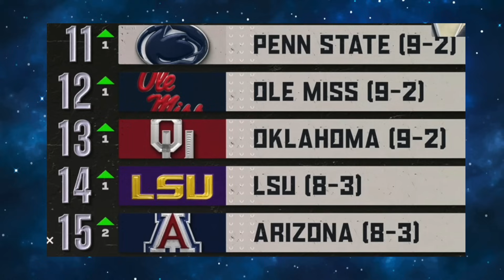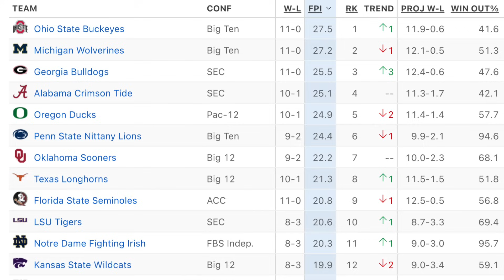Week 13 CFP Rankings Release Reaction (What did we learn?)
Discussing the 2023 College Football Playoff rankings